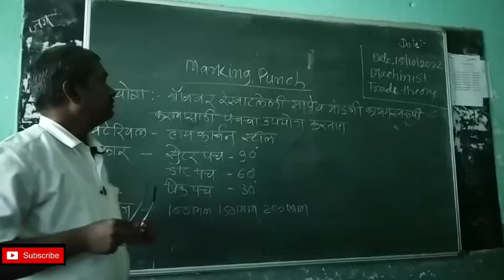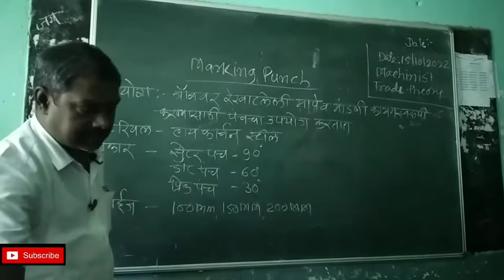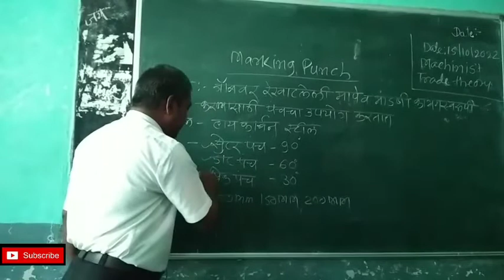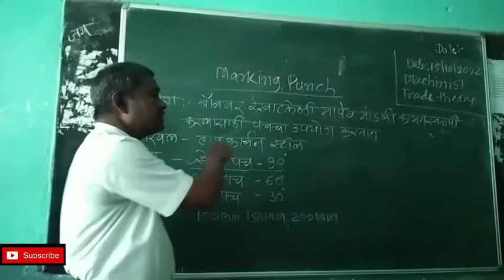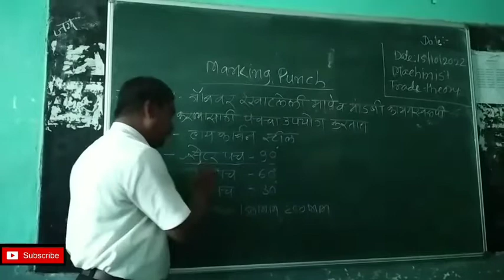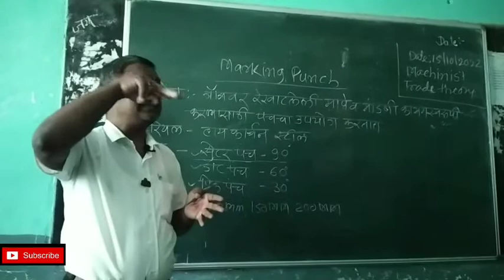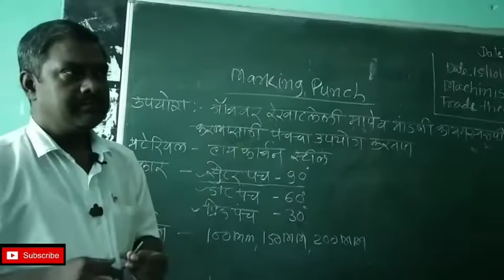Marking Punch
How many types of punches are there?

What are pin punches?

How do you use a punching stamp?

What is a drift punch?

What is a Cape punch used for?

What is a transfer punch?

What are the 3 common types of punches?

What are punch types?

What is the difference between a drift punch and a pin punch?

What is an 8 punch?

What is a quick punch called?

What is a 7 in boxing?

What is a witness Mark?

What is the point angle of dot punch?

Which tool is used in the punching operation?

How do you punch letters into metal?

How do you stamp words into metal?

What is a center punch?

Definition of center punch

: a hand punch consisting of a short steel bar with a hardened conical point at one end used for marking the centers of holes to be drille